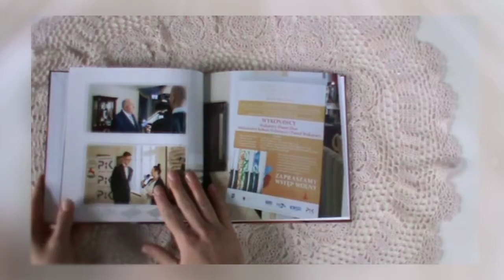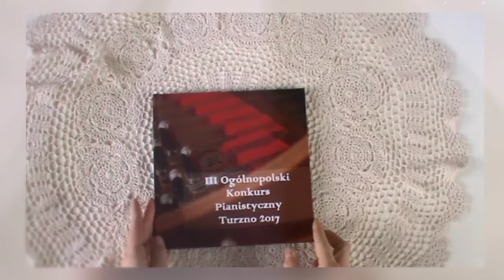Konkurs Pianistyczny Turzno 2017 Album 720p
Specjalne wydanie pamiątkowego albumu upamiętniającego III Ogólnopolski Konkurs Pianistyczny w Turznie